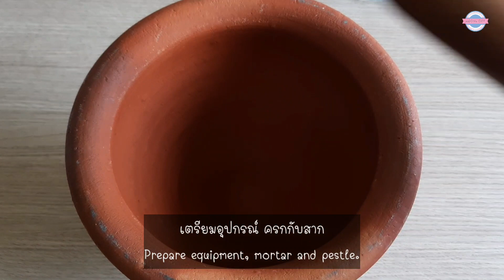DIY ถ้วยเค้กลูกส้ม แบบง่ายๆ ประหยัด ราคาถูก ไม่ต้องซื้อแพง ลองเลย!! | แม่บ้าน DIY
**สั่งสินค้ากดที่ลิ้งได้เลยจ้า
ติดตามช่องทางอื่นๆได้ที่..